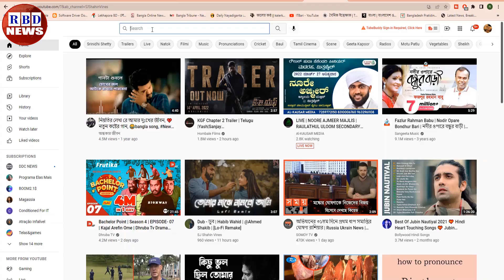রাতের আন্তর্জাতিক সংবাদ (09 Oct 2022) | যে ভয়ে মাদ্রাসা ভেঙে ফেলছে ভারত | ভারতের মুসলিম নির্যাতন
ভারতে হিন্দুরা দলে দলে মুসলিম হচ্ছে | ভারতের কর্ণাটকে ঐতিহাসিক মাদ্রাসায় ভাঙচুর

News Headline.

keyword.
bd news,
bdnews24 bangla,
bangladesh newspapers,
bangla news,
all bangla newspaper,
bdnews24,
আন্তর্জাতিক সংবাদ,
বিশ্ব সংবাদ,
ইরান,
তুরস্ক,
যুক্তরাষ্ট্র,
RBD News,
আজকের আন্তর্জাতিক সংবাদ,
international news,
আন্তর্জাতিক খবর,
আন্তর্জাতিক সংবাদ today,
সংবাদ আন্তর্জাতিক,
world news bangla,
ইরান আমেরিকা,
পাকিস্থান,
ভারত,
ইরানের আন্তর্জাতিক সংবাদ,
আন্তর্জাতিক ডেস্ক,
আন্তর্জাতিক খবর,
bbc news
news 24,
bd newspaper,
breking news today,
viral news,
top news bd,
hot news,
bangladesh,
probashi news,
probashider News,
RBD News,
bd youtube,
bd youtuber,
all news,
khobor,
bangladesh cricket,
interview,
Internetional News,

* ANTI-PIRACY WARNING *